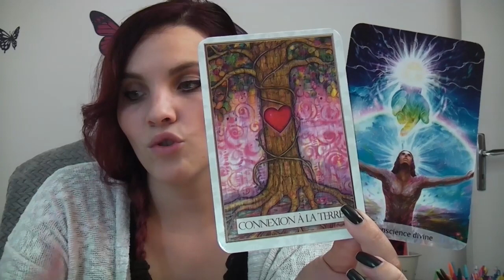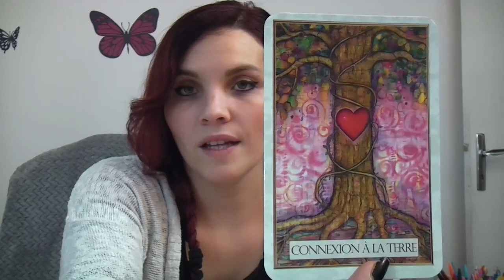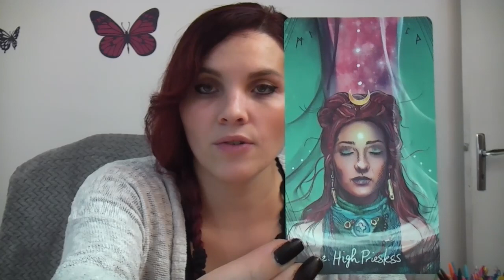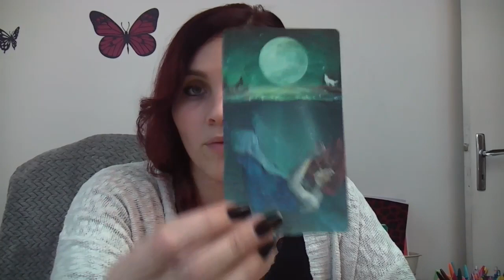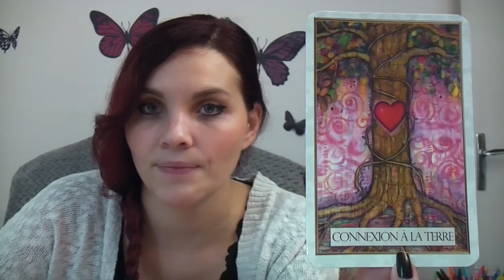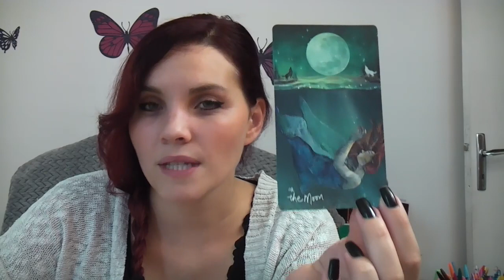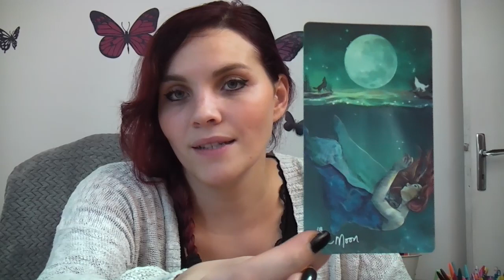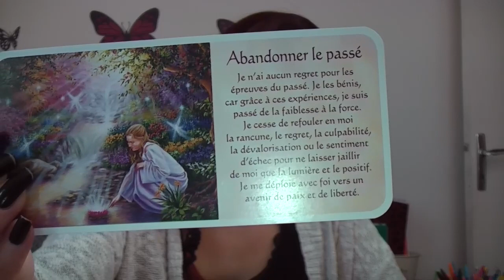Tirage pour la pleine lune du 12 décembre: ouverture et clotûre.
Consultations privées : développement personnel, libération des blocages, cheminement spirituel, guidance .
Bonne pleine lune !